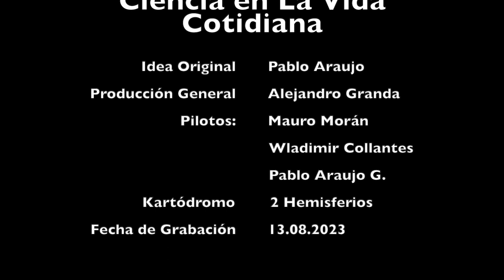12.08.2023 - (S1) - Karting en "Los 2 Hemisferios" -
Junto a dos grandes amigos, Mauro Morán y Wladimir Collantes. Ciencia en la Vida Cotidiana se trasladó al Kartódromo "2 Hemisferios" en la Mitad del Mundo.y les compartimos nuestra experiencia.
3 meses luego del primer video, vamos aprendiendo y comparto esta serie con la expulsión de la cámara del kart. Escenas increíbles.